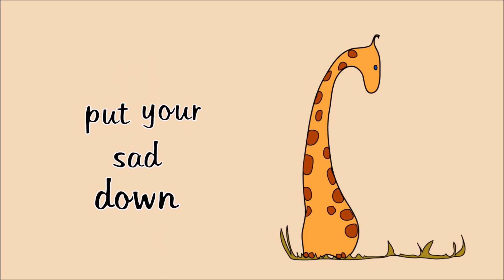HOW TO DO YOUR MAKE UP WORKING AT HOOTERS || YARYZETT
This is my go-to glam look for work! There are many different ways! Let me know if you want a look w/ falsies!!